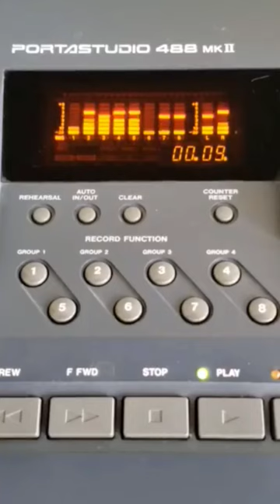Tape Machine repair